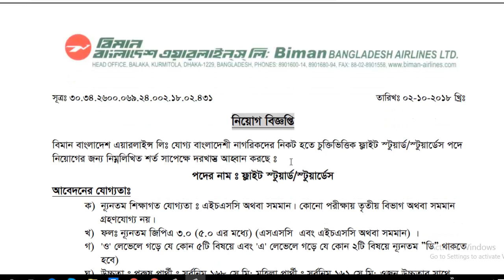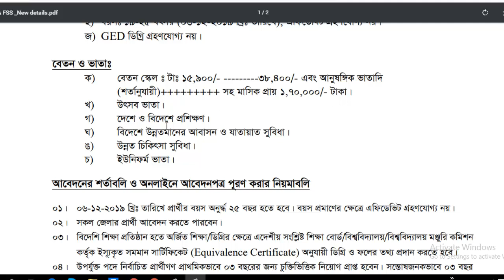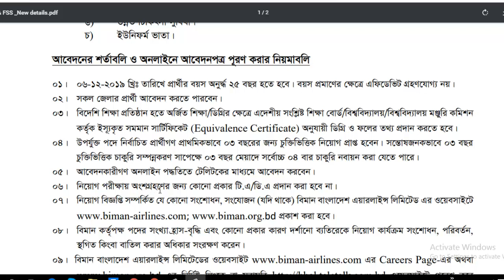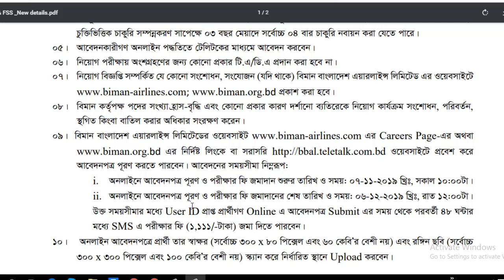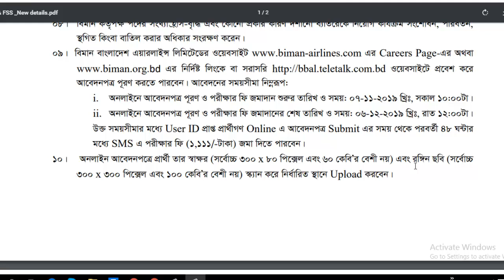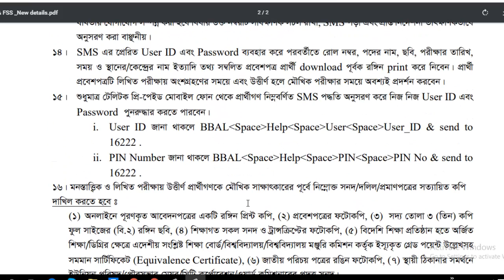Biman Bangladesh Airlines Job Circular 2019